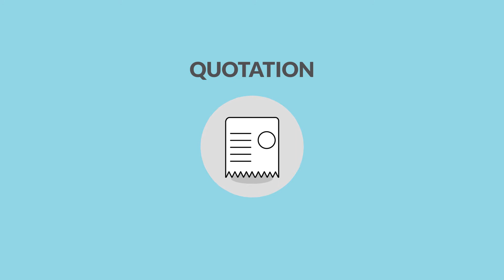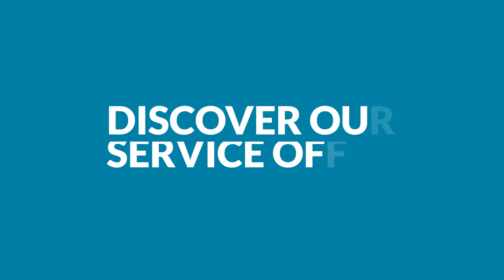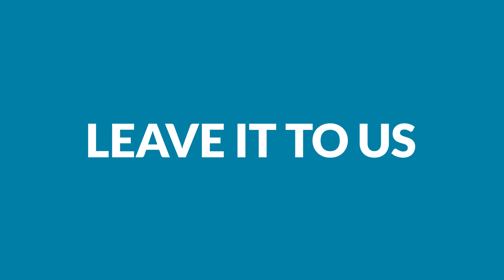Tennant - Service and Management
Tennant service is more than a job, it’s our mindset. We provide excellent value and service, and we offer speed and predictability of cost. Tennant’s flexible service offerings allow you to tailor coverage to meet your needs, so your machines are always ready to go.